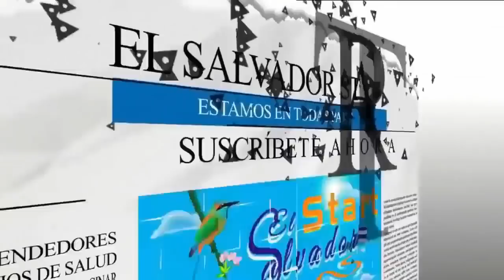DINITA VIERA RUMBO A LA ESCUELITA PARA CELEBRAR EL DIA DE LA FAMILIA